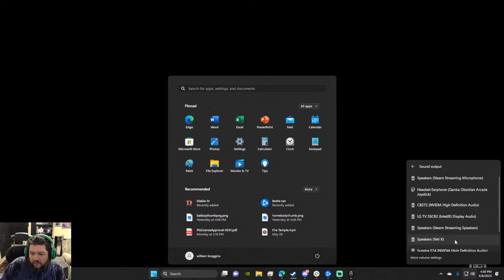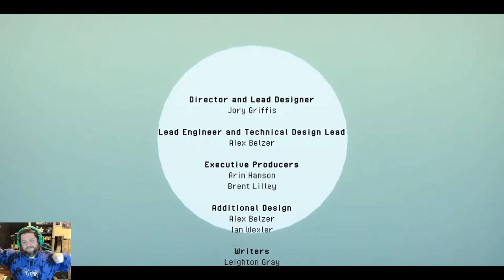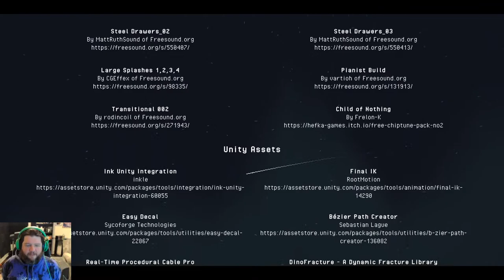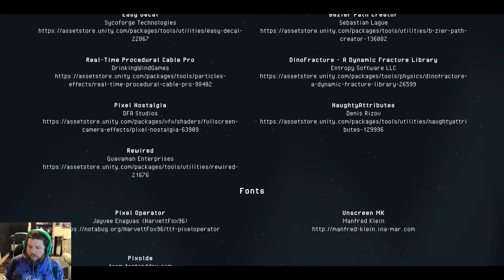Let's get out of this house! Homebody